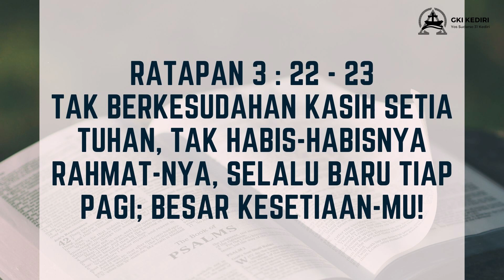SARAPAN #207 || " KASIH KARUNIA "REBOOT" " (Jumat, 31 Maret 2023)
Dipimpin Oleh :
Sdri. Anita Carolina